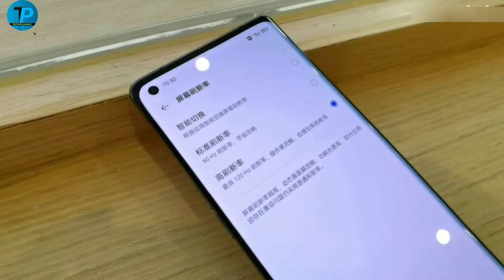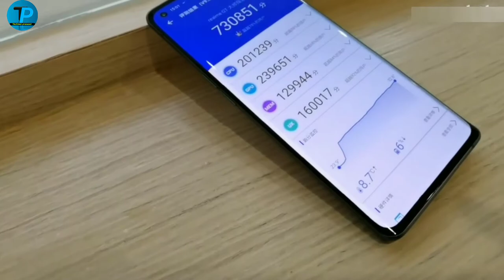Realme GT Master Edition Review & Unboxing